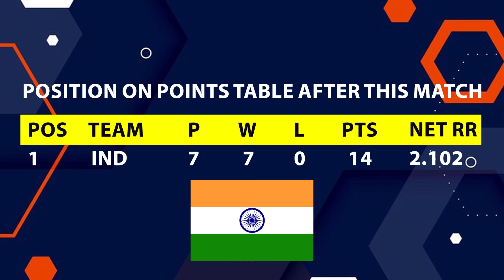INDIA VS SRI LANKA MENS ODI CRICKET WORLD CUP INDIA 2023 | SCORECARD